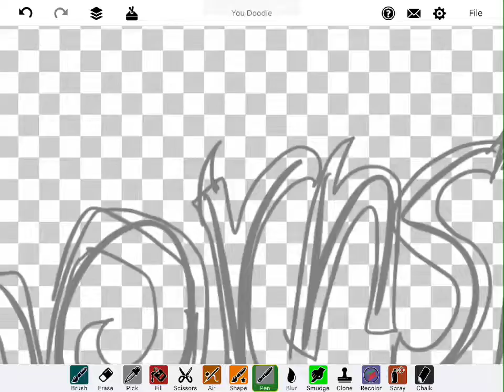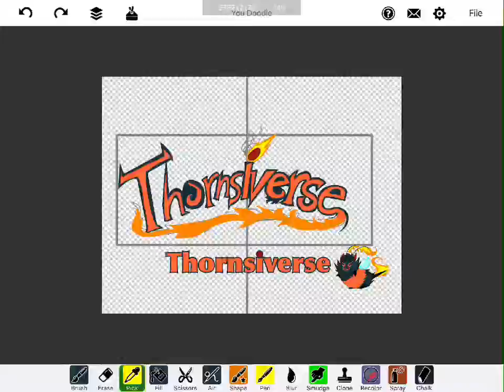Thornsiverse Logo speedpaint!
Yes, a logo has been made for the Thornsiverse series.